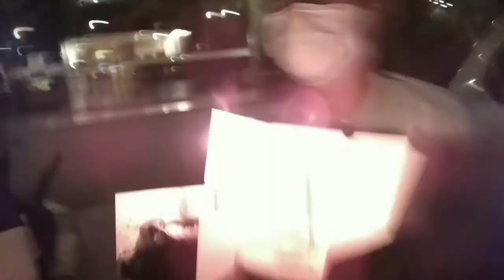UNBOXING CLARA - BRIDAL SHOWER 15% BIRTHDAY PARTY 15% GOSIP 70%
BRIDAL SHOWER CLARA
BIRTHDAY PARTY
TEPAT JANJI GOSIP
23 Oktober 2021 memorable

see you on bedroom
Thanks